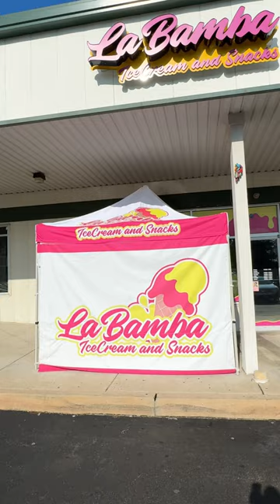Taco Tuesday $1 Tacos: Are They Any Good? | La Bamba Kennett Square, PA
Join us for a mouthwatering adventure at La Bamba in Kennett Square, PA, as we dive into the delicious world of Taco Tuesday! With $1 tacos on the menu, we're on a mission to find out if these budget-friendly bites are worth every penny. From the sizzling flavors to the festive atmosphere, you won't want to miss this tasty review. Watch to see if La Bamba's tacos live up to the hype!

tablet = Apple iPad mini 6

360 camera = Insta360 X3